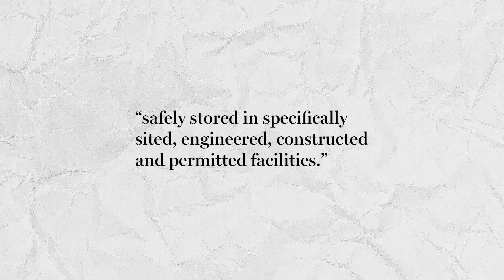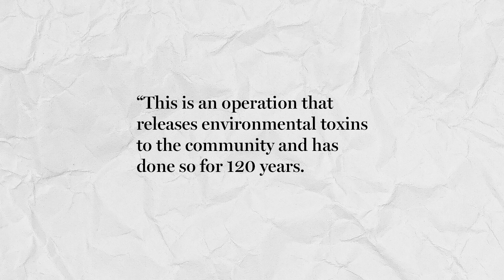Utah has the fourth most toxic chemical releases of any state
Utah has the fourth most toxic chemical releases of any state in the nation, according to U.S. Environmental Protection Agency data from 2022. About 80% of those releases come from the same place.